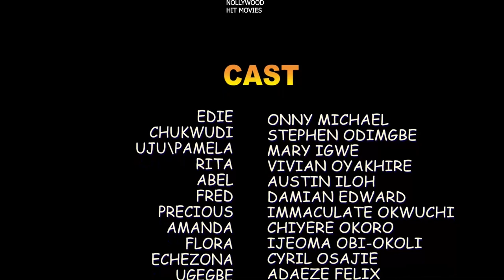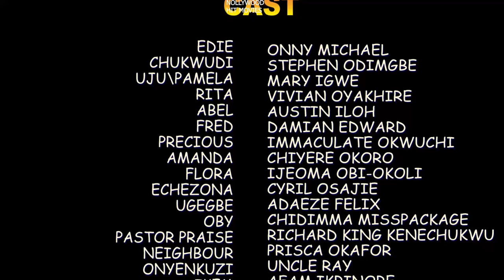SAVE THE ROYAL THRONE FULL SEASON /new ONNY MICHAEL/MARY IGWE 2023 LATEST NIGERIAN NOLLYWOOD MOVIE